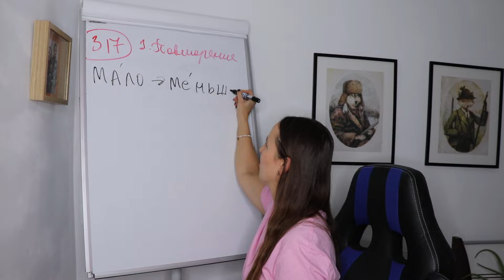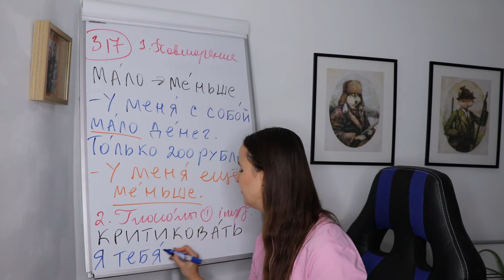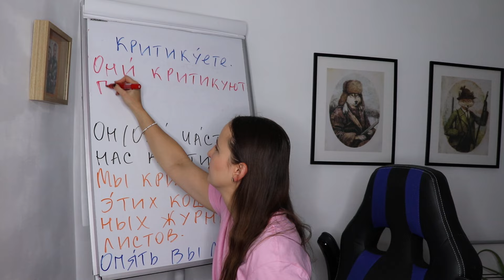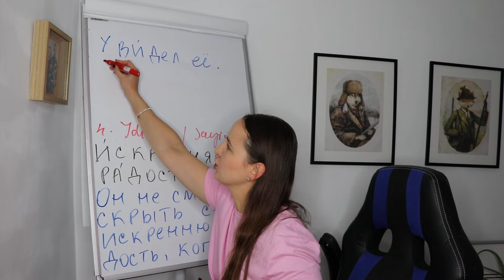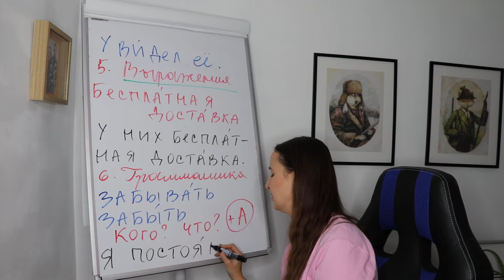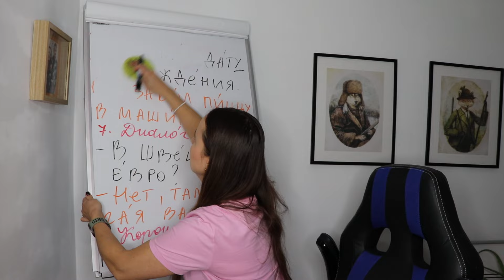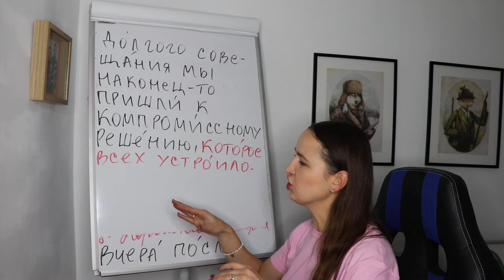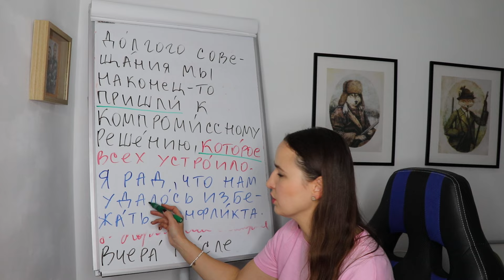🇷🇺DAY #317 OUT OF 366 ✅ | SPEAK RUSSIAN IN 1 YEAR